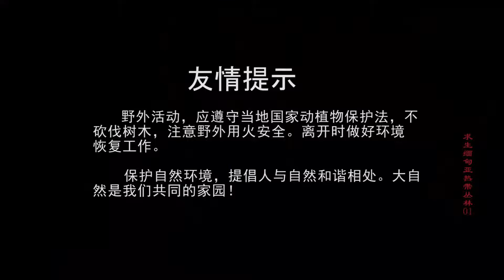缅甸01：女孩缅甸挑战荒野求生，刚到天就快黑了危机四伏 Girl challenges to surrvive in myanmar it’s getting dark and dangerous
这是麻雀喳喳本人账号，持续更新更多精彩求生内容，敬请关注哟。